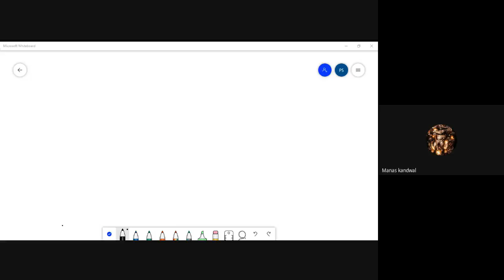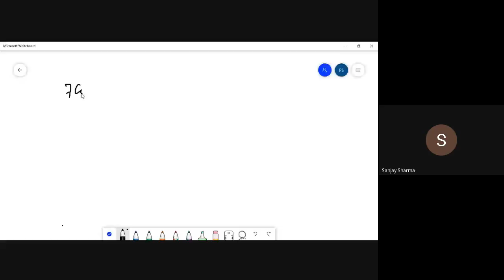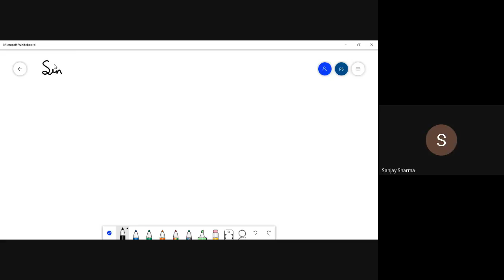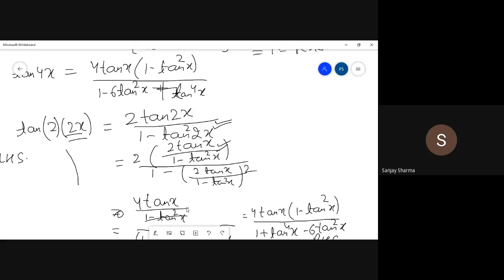htx-nnuq-ikd (2020-06-05 at 03:34 GMT-7).mp4